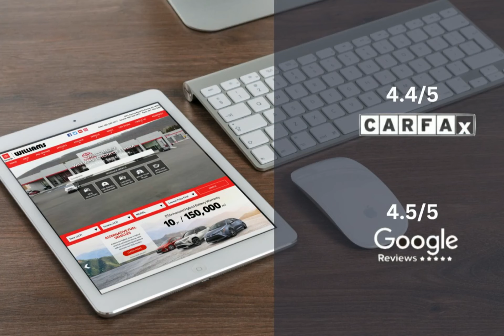2023 Toyota RAV4 XLE Premium WT1596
2023 Toyota RAV4 XLE Premium WT1596